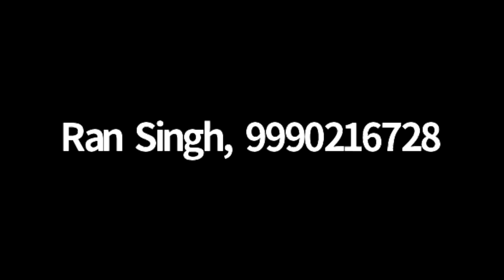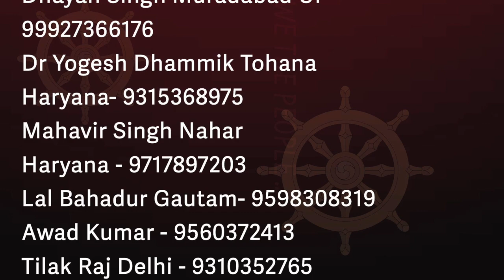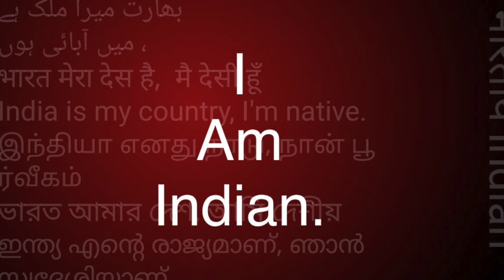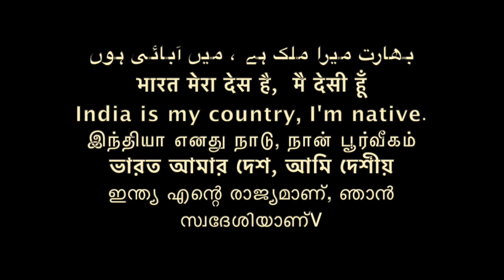समण संघ क्या हैं रमेश नामदेव कटके WHAT IS SAMAN SANGHA -RAMESH KATKE /Sudhir Raj Singh/Pali